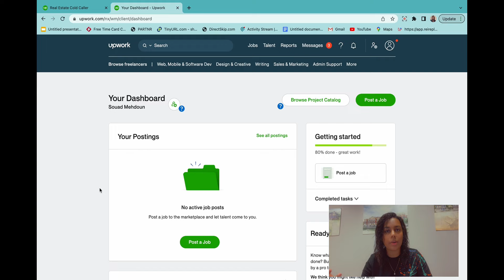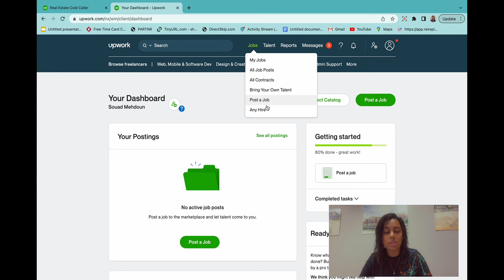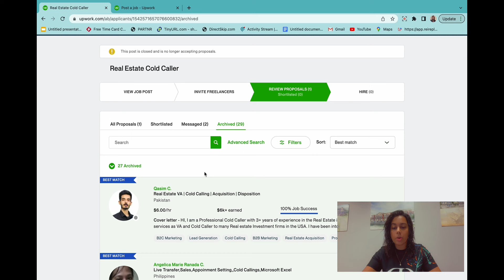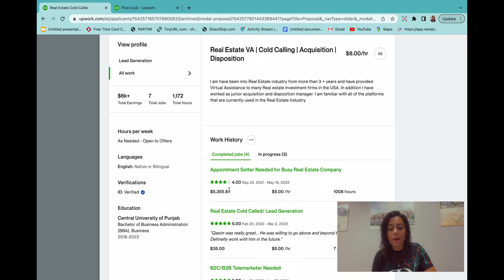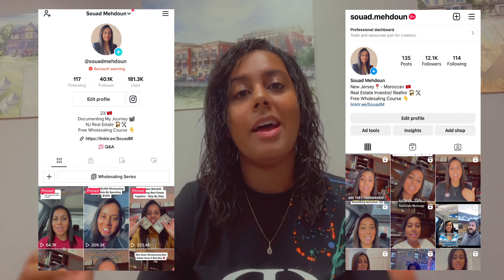How To Hire Virtual Assistants ( Step By Step BluePrint )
Welcome to your go-to destination for everything real estate! Here, we unpack the secrets of successful investing, the art of flipping houses, and the strategies behind effective wholesaling. It's not just a channel—it's a community for aspiring and seasoned real estate enthusiasts alike!

🚀 FREE 100+ Page Ebook On Wholesaling Real Estate
Includes + Contracts & Scripts You Need

MENTORSHIP PROGRAM 💰
OVER 2800+ MEMBERS

📚FREE RESOURCES!📚

✅ 500 FREE List Pulls! (BATCH LEADS)

Real Estate Wholesaling Houses Flipping A House Investing